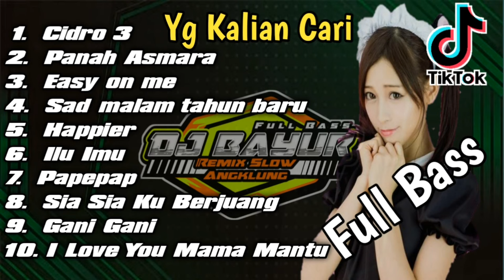Blur Videos & Audio Youtube Library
Video Ini Berisi Tentang Video Yang Di Blur Dan Memakai Audio Dari Youtube Library